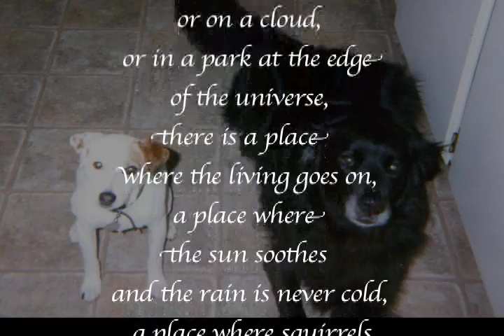Lottie Love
An appreciation of the life of Lottie Monahan, beloved friend.